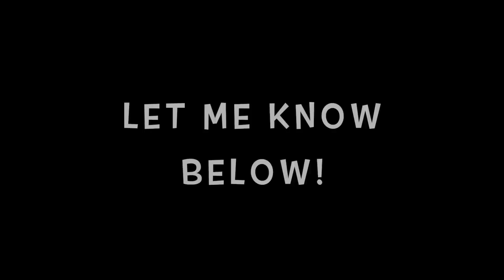WHY Cubing Should Be In The Olympics! (Theory)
Why Cubing Should Be In The Olympics! Keep in mind this is a theory but I think that sometime in the future solving Rubik's cubes could be added to the Olympics! What is your opinion on Cubing In The Olympics? Have a great day! 👍 😀

Who Wants Merch?